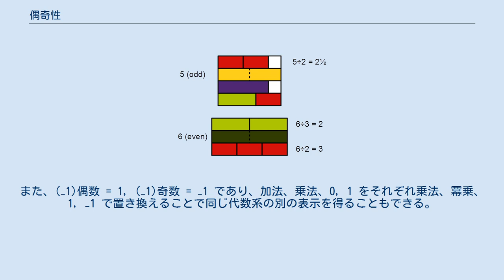偶奇性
数学における偶奇性（ぐうきせい、英: parity; パリティ）とは、ある対象を偶（ぐう、英: even）と奇（き、英: odd）の二属性のいずれか一方に排することである。
 しばしば、ふたつ（以上）の対象に対して、それらの偶奇性が一致しないことを以って、それらが相異なるということの理由付けとするというような議論に用いられる場合がある。
 同様の性質を示す概念に「正負」があるが、正負には（しばしば特異なものを表す）零（0）をあわせた三属性とする場合もある。
 偶奇性の定義される最も基本的な対象は整数であり、2で割り切れるものを偶数、2で割り切れないものを奇数と呼ぶ。
しばしば、「0は偶数か」というような形式の疑問が持たれることがあるが、それはその文脈で全体として想定している数の範囲が自然数全体であるか整数全体であるかということに完全に依存している。
 すなわち、自然数の範囲内で考えるならば であり、整数の範囲内で考えるならば などと表せる。
 ここで、慣習に従い自然数の全体を N, 整数の全体を Z で表した。
また、自然数には 0 を含めないものとし、0 および自然数をあわせた全体を N0 で表している。
 偶数や奇数に対して四則を施したものがどのような偶奇性を示すかということは、いくつか簡単な法則にまとめることができる。
 このことは、整数 Z の 2 を法とする剰余類環 Z/2Z = {0, 1} における算術として というような形に表すこともできる。
また、(−1)偶数 = 1, (−1)奇数 = −1 であり、加法、乗法、0, 1 をそれぞれ乗法、冪乗、1, −1 で置き換えることで同じ代数系の別の表示を得ることもできる。